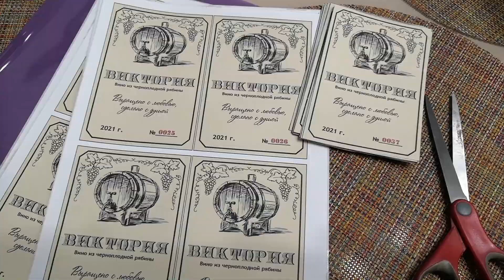Домашнее вино из черноплодной рябины. Урожай 2021 года. Часть II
Два года назад на этом канале я разместил ролик о том, как разливал вино из черноплодной рябины собственного производства по бутылкам, укупоривал и клеил этикетки. Просто хотел показать своё хобби. Да-да, виноделие это моё хобби и не более. К своему удивлению получил несколько писем и сообщений, где меня упрекали за то, что видео не было развёрнутым. Что не были показаны этапы приготовления сусла, рецепт и вся технология. Исправляюсь! Данный ролик - первая часть всего процесса создания домашнего вина урожая 2021 года.

Рецепт:
1. Сок черноплодной рябины – 15 литров
2. Концентрат сока черноплодной рябины – 5 килограмм
3. Вода – 25 литров
4. Декстроза – 1,5 кг
5. Винные дрожжи – 1 пакетик